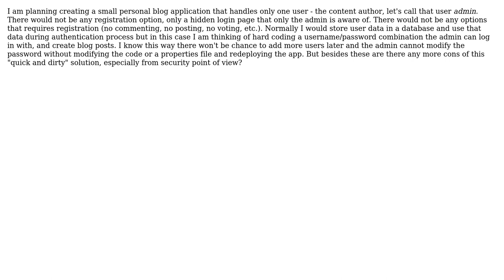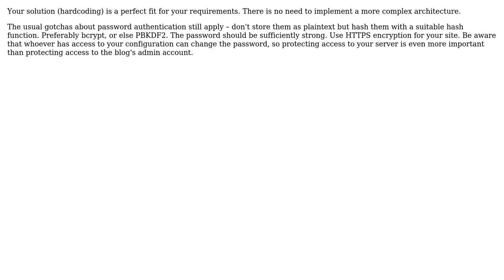Software Engineering: Handling one-user-only applications (2 Solutions!!)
Software Engineering: Handling one-user-only applications

With thanks & praise to God, and with thanks to the many people who have made this project possible! | Content (except music & images) licensed under CC BY-SA | Music | Images & others | With thanks to user Tamas G. user click2install user amon and the Stack Exchange Network Trademarks are property of their respective owners. You are responsible for your own actions.